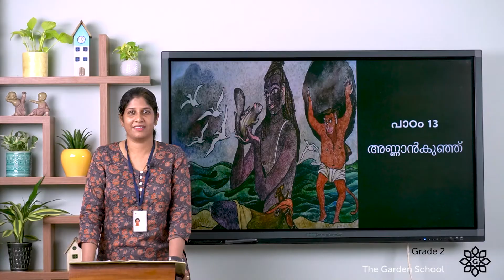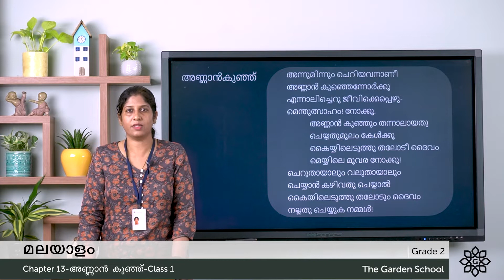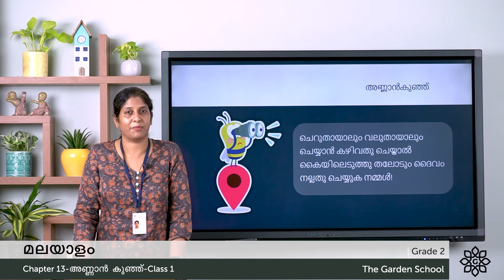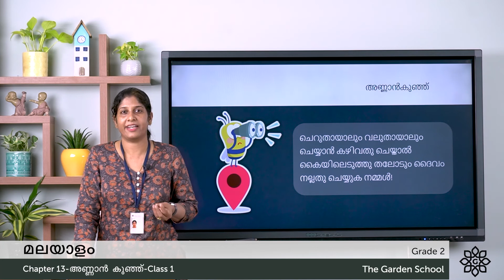Grade 2 Malayalam Chapter 13 Class 1 അണ്ണാൻ കുഞ്ഞ് Poem Reading and Explanation